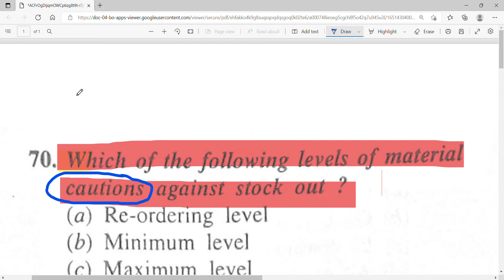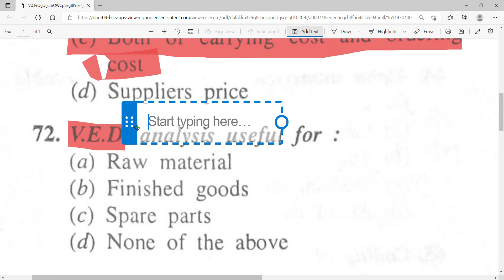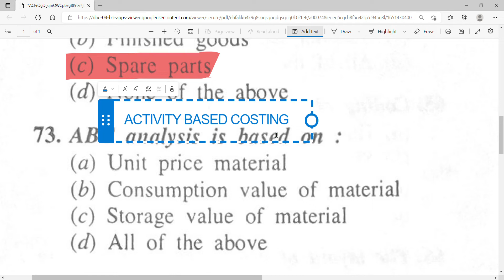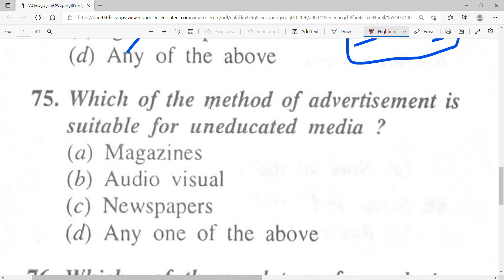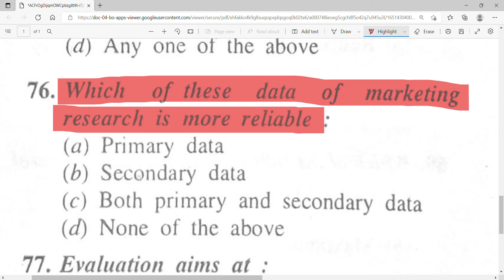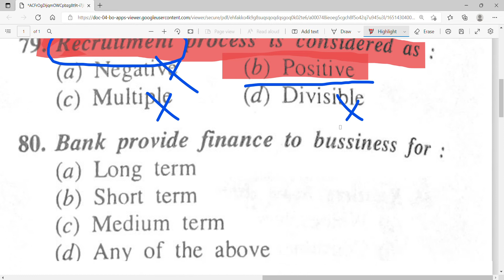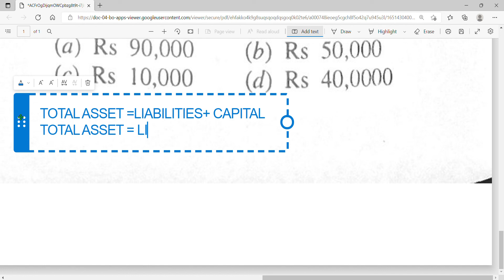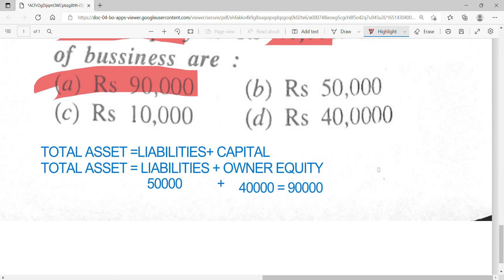DSBM CLASS 5 || PHARMA ADHYAYAN PHARMAADHYAYAN PHARMA ADHYAYAN # PHARMA ADHYAYAN